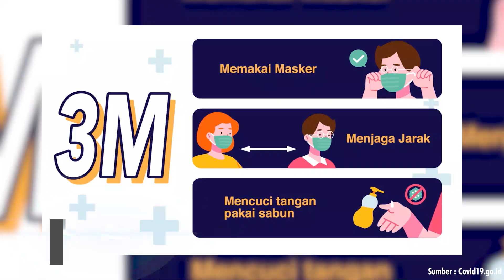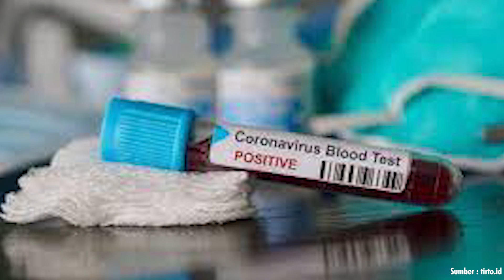Kasus Corona di Indonesia Capai Puncaknya Pada Akhir Juni | 02 Juni 2021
Kasus Corona di Indonesia mengalami peningkatan pasca libur lebaran. Menkes memperkirakan kenaikan ini masih akan berjalan hingga akhir Juni 2021.